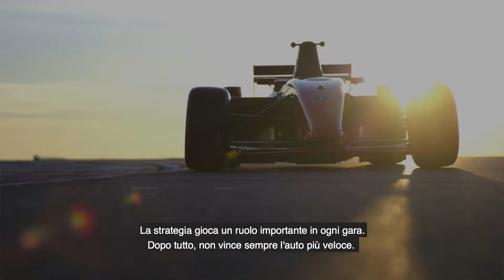Motorsport Manager Pit Wall Strategy - ITA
Con tre gare all'attivo, il mondiale F1 ha subito mostrato una discreta varietà di strategie interessanti adottate dalle scuderie in lotta per il podio. In attesa del prossimo gran premio in Russia, ecco il quarto e ultimo appuntamento con Karun Chandhok e la serie di video dedicata a Motorsport Manager "From the Pit Wall". In questo episodio andremo a scoprire tutti gli accorgimenti che i piloti e i team adottano per gestire al meglio la vettura lungo l'intero weekeend di gara.

Nel video si parla di tutto ciò che serve per portare i vostri piloti di Motorsport Manager sul gradino più alto del podio: dall'importanza delle prove libere, fino alla qualificazione e, ovviamente, alla condotta di gara dove bisogna essere pronti a reagire immediatamente per sfruttare al meglio avvenimenti improvvisi come una safety car o un cambiamento di condizioni climatiche. Insomma, scopri tutti i segreti del motorsport per essere pronti a condurre alla gloria la vostra scuderia.